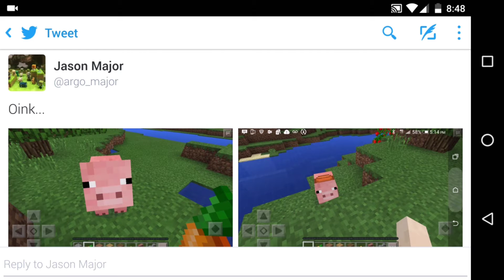You Can Ride On Pigs Now! 0.15.0 Update News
1 Or More Of The Following Songs May Be Used In This Video: